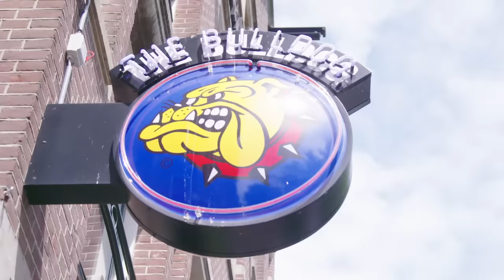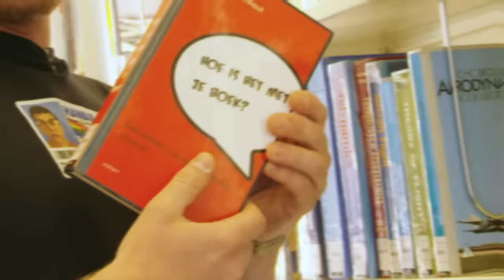ELKAAR PUBLIEKELIJK VOOR SCHUT ZETTEN - TRY NOT TO LAUGH | Gierige Gasten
Slecht nieuws... we hebben Robin Hood noodgedwongen moeten stoppen. We balen hier enorm van en vinden het k*t om jullie te moeten teleurstellen. Daarom hier alvast een goedmakertje. Ook geven we jullie weer de kans om ons aan de truffels te laten gaan, bij 425K subs gaan we er op 6 augustus voor; zet die datum dus alvast in je agenda! Check Instagram wat je kunt doen als je al geabonneerd bent!